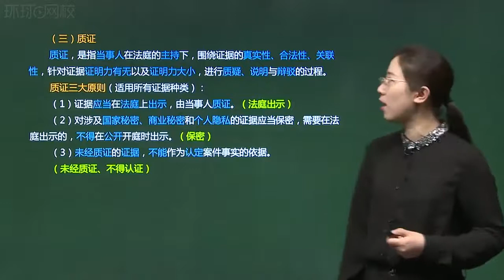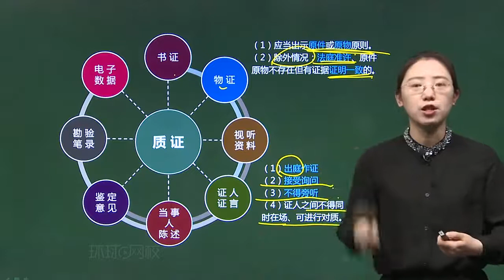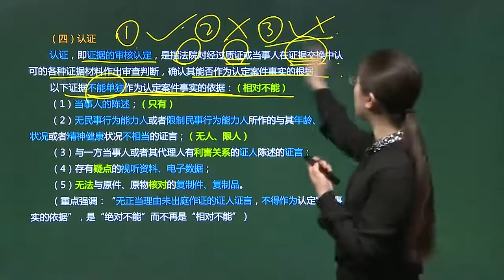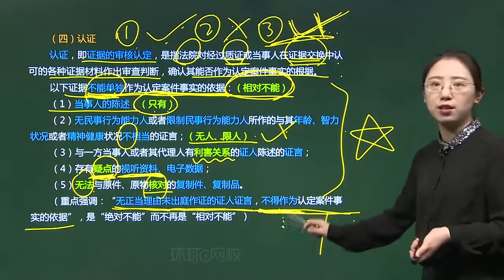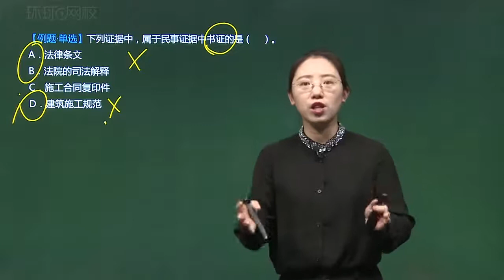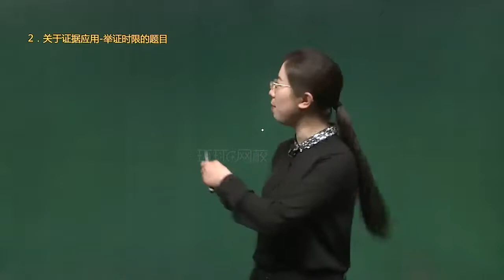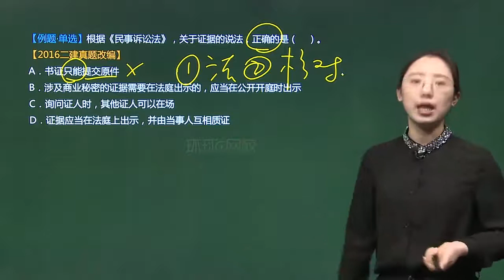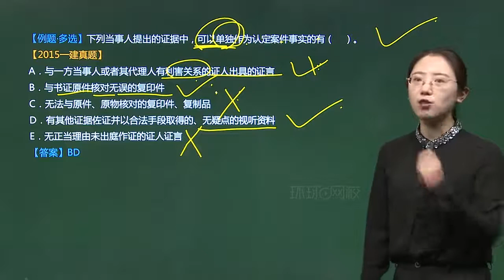69 第69讲 民事诉讼制度（证据）2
一级建造师 - 2021 & 2022 - 一建法规精讲课 - 环球网校 一级建造师 - 2021 & 2022 - 一建法规精讲课 - 环球网校